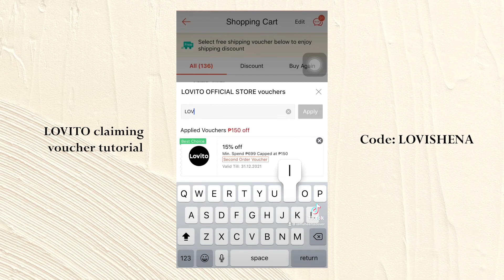Shopee DRESSES Try On Haul Ft. LOVITO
Hey guys! Today's video is another collaboration with LOVITO.PH :)

Size Reference:
Height- 4’11
Waistline-24

2. Square Neck Puff Sleeve Dress
3. Black Split Front Dress
5. Blue Cowl Neck Dress
9. Square Neck Bodycon Dress

lovelots!!